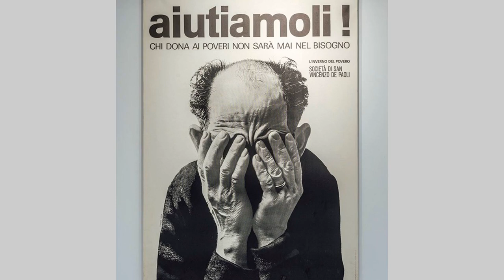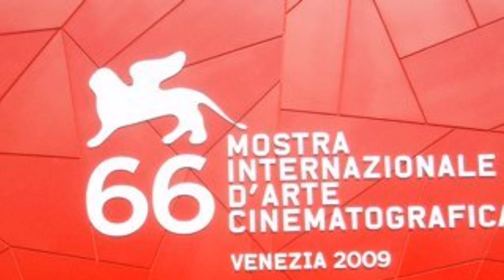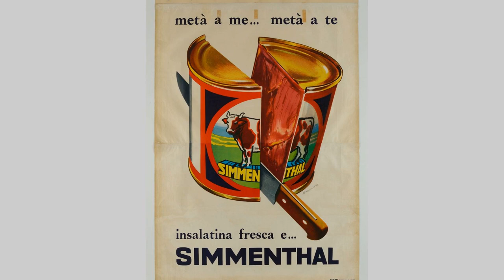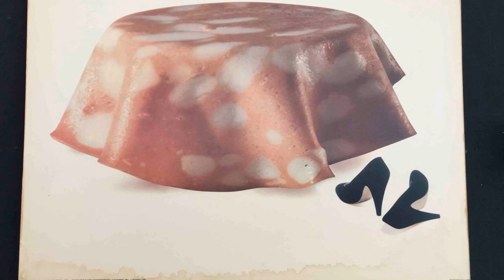🔴MONTELLIK: ARMANDO TESTA: genio compreso 90 miliardi di fatturatocon Eros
🔴MONTELLIK: ARMANDO TESTA: genio compreso 90 miliardi di fatturato
Armando Testa, maestro della grafica pubblicitaria italiana, è noto per il suo minimalismo e la creatività innovativa. Fondatore dell'agenzia pubblicitaria di successo a Torino, ha creato icone come Caballero e Carmencita per Lavazza, diventate simboli di Carosello. Le sue collaborazioni con grandi marchi come Pirelli e Martini & Rossi hanno segnato un'epoca. Pioniere del fotomontaggio, ha influenzato le campagne moderne di Esselunga e Chiquita, mantenendo viva la sua eredità nel mondo della pubblicità.